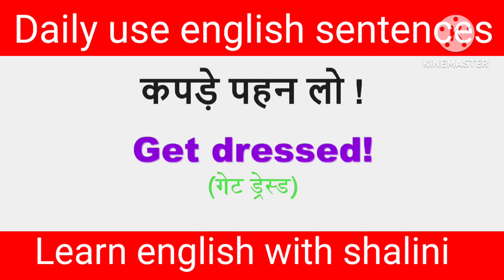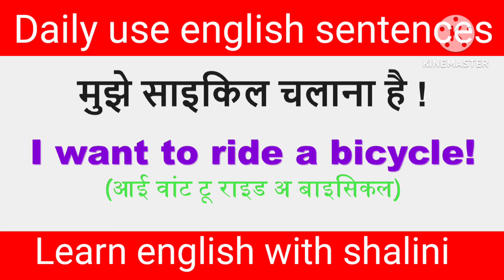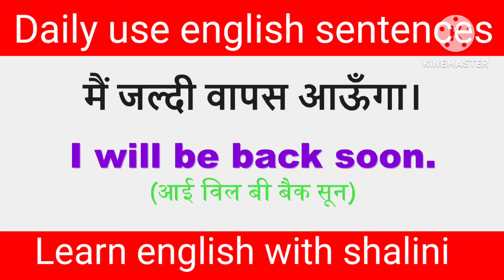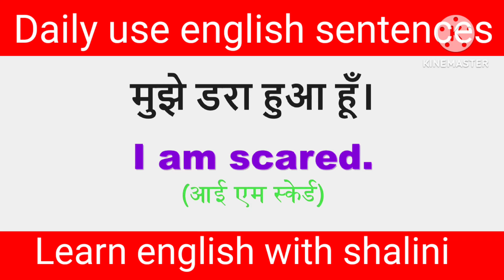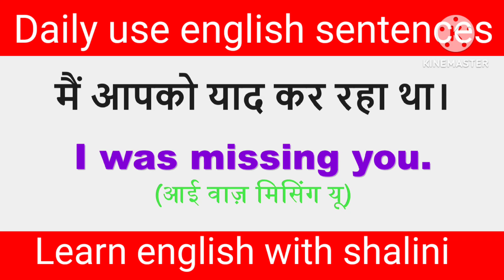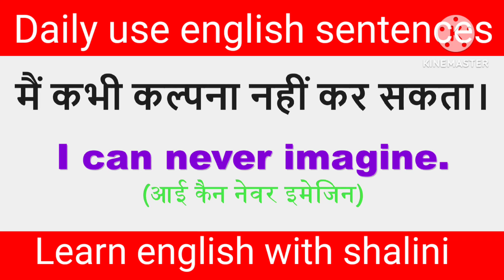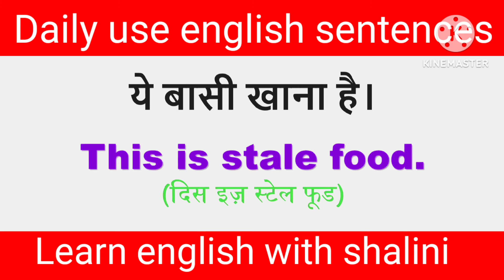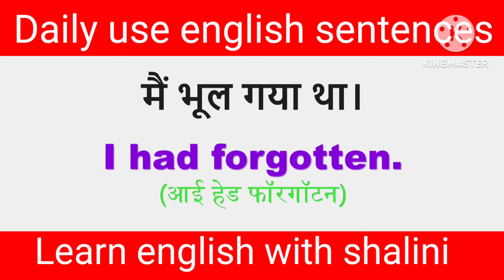🌀Daily use English Sentences|English conversation